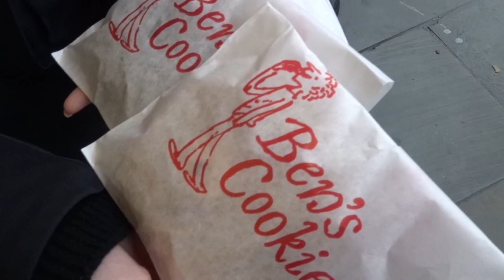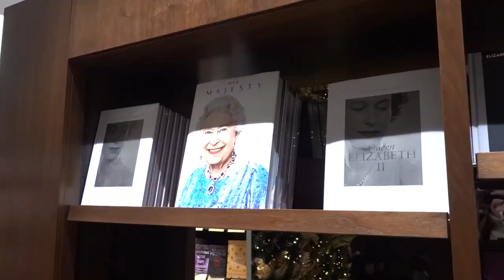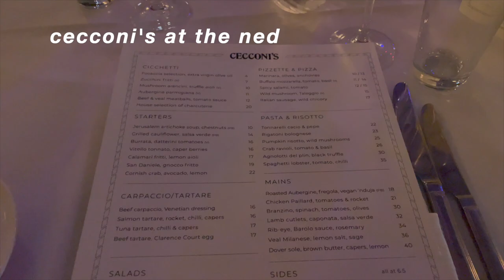uma semana em LONDRES no inverno: tudo o que fiz, vi e comi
Minha última parada nessa ida a Europa foi Londres! Acompanhe comigo como foi!